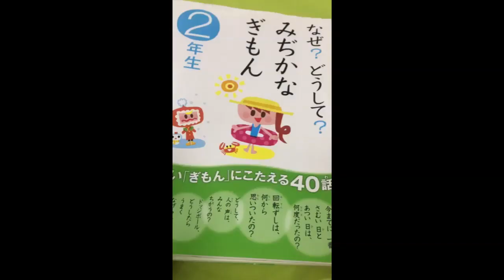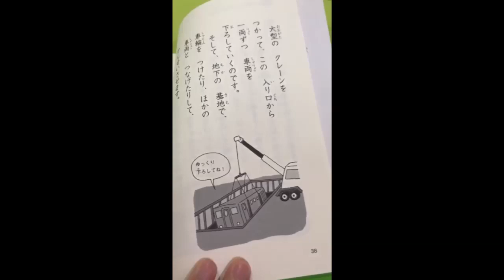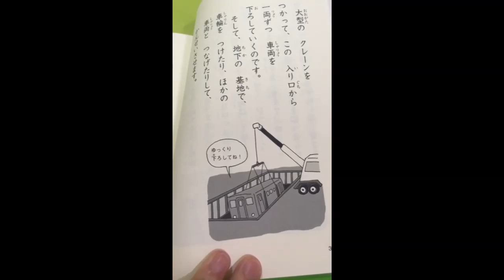お母さんの読み聞かせ05